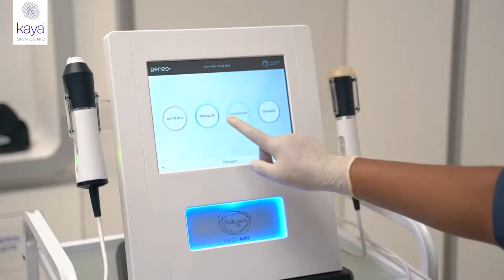Charcoal Face Therapy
Ladies and gentlemen, Introducing our latest ‘Charcoal Face Therapy’, this therapy is ideal for balancing oily skin, purifying pores,  improving skin texture and smoothing it

Watch what @mcbassam had to say about his Charcoal Face Therapy experience.

نقدم لكم أحدث حلول فيشيال إشراقة البشرة لدينا، فيشيال الفحم. هذا العلاج مثالي للحصول على النتائج التالية - موازنة البشرة الدهنية - تنقية المسام - تحسين ملمس البشرة وتنعيمها

شاهدوا ما قاله @msbassam عن تجربته علاج فيشيال الفحم للبشرة.